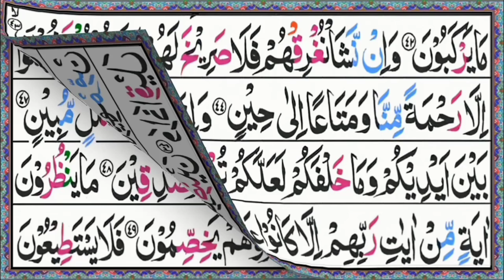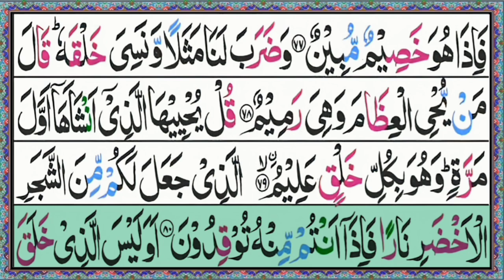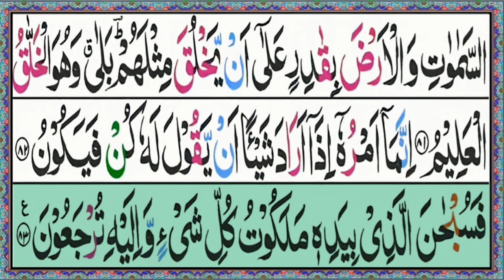Surah Yaseen Tilawat With Beautiful Morning | Bismillah Quran Academy